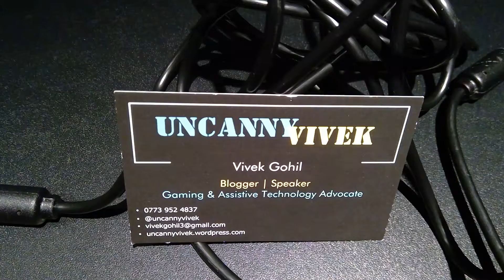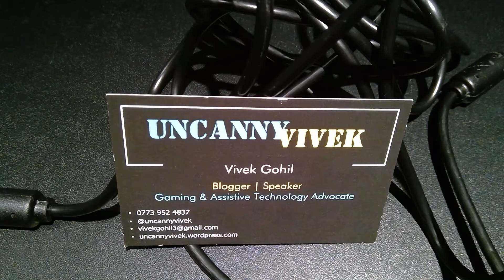Vivek Gohil - Accessible Gaming at Action Duchenne Conference 2019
Vivek Gohil campaigns for better access for disabled people, spreads awareness of the possibilities available to young people with Duchenne muscular dystrophy and is a mine of knowledge about tech.

Vivek talks us through his experiences working in accessibility and campaiging.